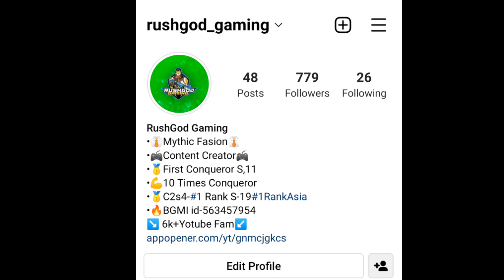😱My Mythic Fashion ₹3lakh I'd Permanent Ban Bcz Of Hacking ? | Bgmi C3S7 Solo Conqueror Tips&Tricks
🥇ACHIEVMENTS🥇

                🕹️GAME DETAILS🕹️

💥NAME-: RushGodGmingYT

                  🎮MY GEARS🎮

(1)📱DEVICE-:ONEPLUS 9 5G (💸₹50,000)

➡️ VARIENT-: 8GB RAM 128GB ROM
(90FPS INBUILT GRAPHICS IN BGMI )

(2)📱DEVICE-:REALME 9 5G   (💸₹15,000)

➡️ VARIENT-:4GB RAM 64GB ROM.  (40FPS. INBULIT GRAPHICS IN BGMI )

🎥 SCREEN RECORDER -: INBUILT (Both)

🎧 EARPHONES🎧

1➡️ realme buds 2 (💸₹600)
2➡️ PtronBoom3 (💸₹600)

 😅Ignore Tags😅